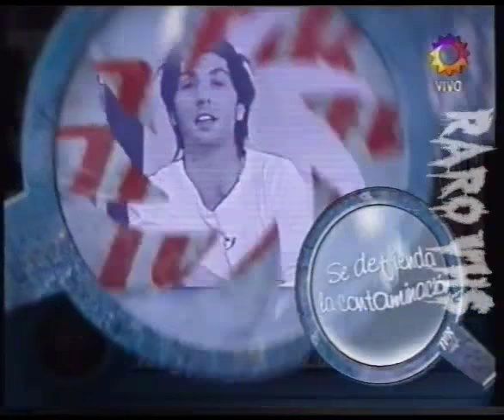Actos fallidos de argentina (2008) Compilado